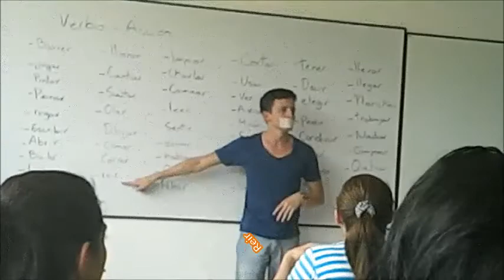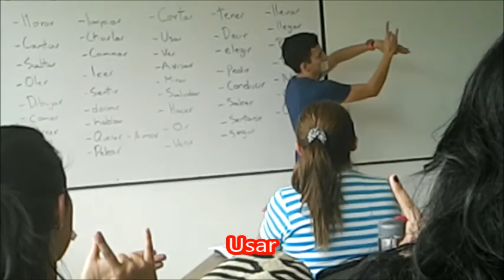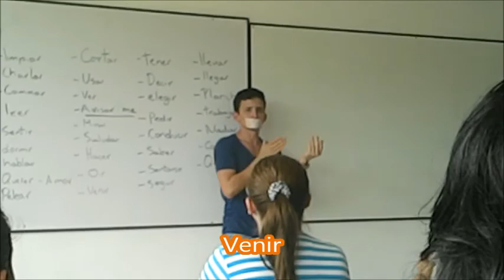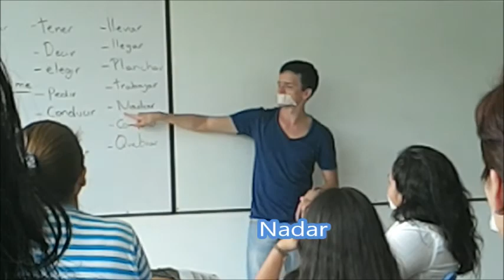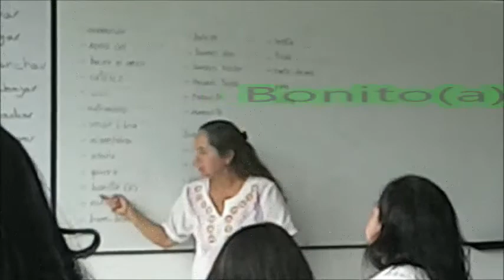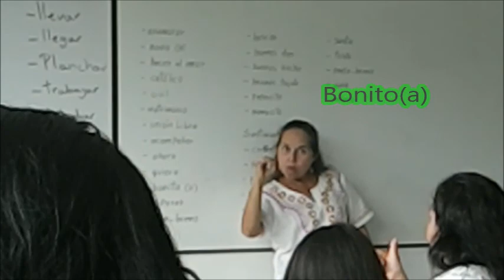Lengua de señas utp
Algunos ejemplos de lengua de señas, para que practiques.